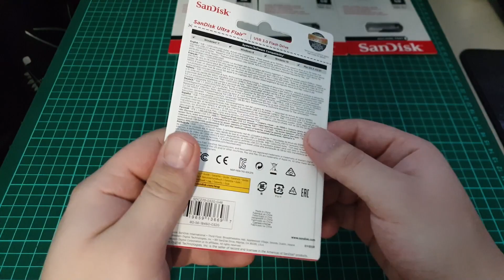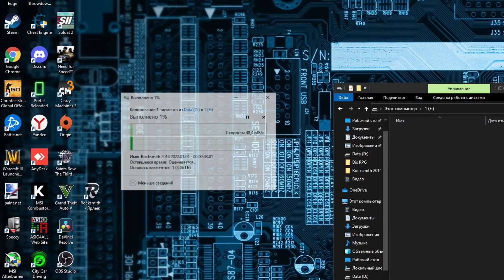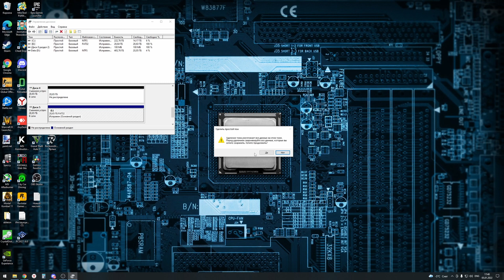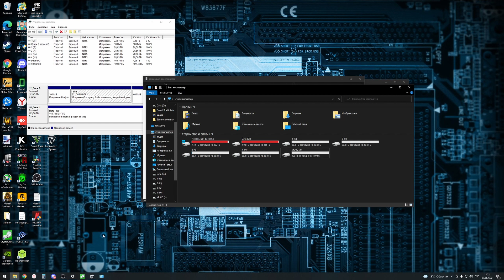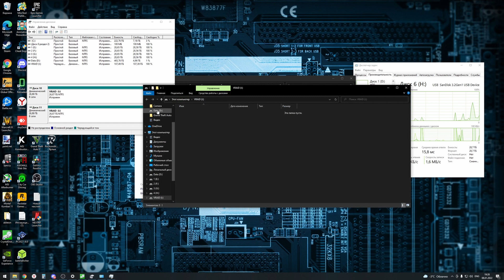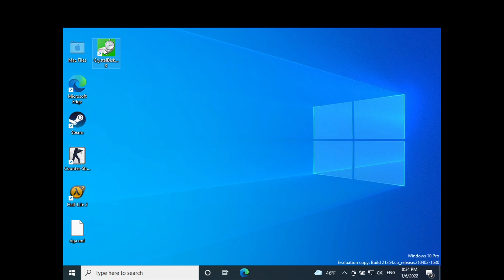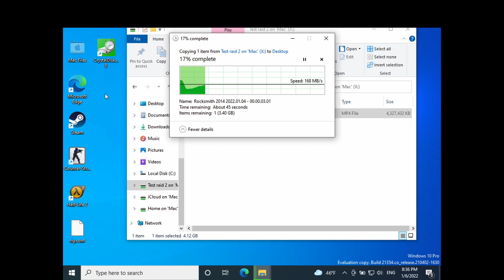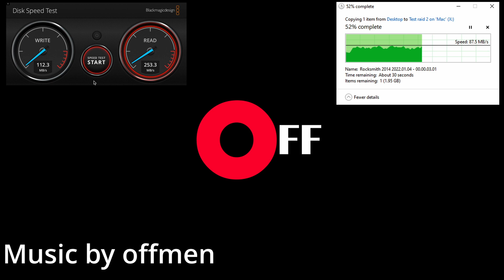RAID из флешек usb 3.0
Решил проверить что будет если сделать рейд из 4 флешек SanDisk Ultra Flair, для начала протестировал флешки отдельно.
Попытки создания рейда из usb флешек на windows и не только.

00:00 Вступление
00:49 Тестирование SanDisk Ultra Flair напрямую через порт usb 3.0
1:31 USB 2.0 Nitro copy
2:01 Промежуточный итог
3:09 Попытка создать рейд на windows
3:49 BootIT
4:10 Hitachi fake usb driver
4:54 Рейд из виртуальных дисков и дисковое пространство
6:57 Создание и тест RAID в MacOS
8:58 MacOS parallels Windows 10 Crystal mark и тест копирования через проводник
10:45 Создание и тестирование RAID через Ubuntu
11:00 Подводим итоги